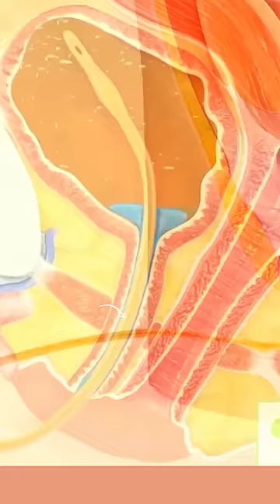Urethral Catheter Insertion 🤯 shortvideo share status and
Get a clear understanding of the process of Urethral Catheter Insertion with this informative short video. Perfect for medical students, healthcare professionals, or anyone interested in understanding more about this common medical procedure. We break down the process step by step, explaining the importance of each action and how to ensure patient comfort and safety.